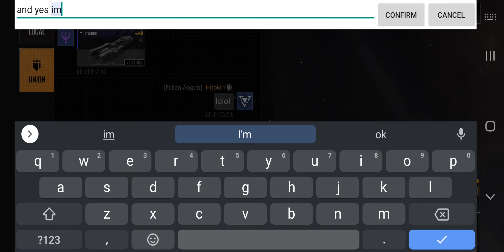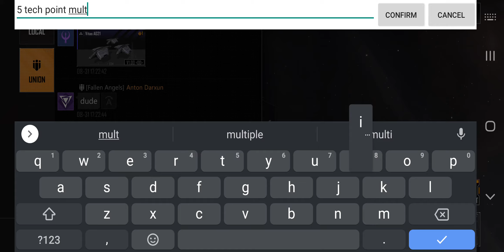August 31, 2021